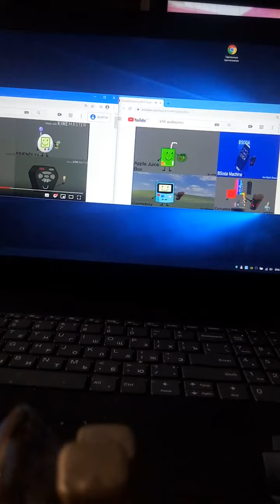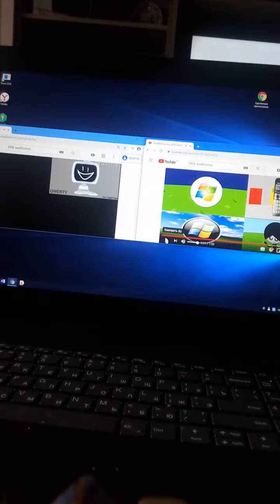8 bfdi audition